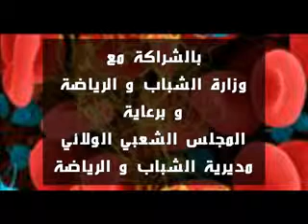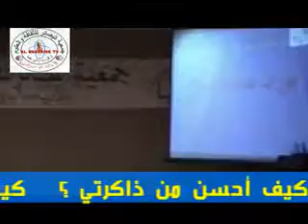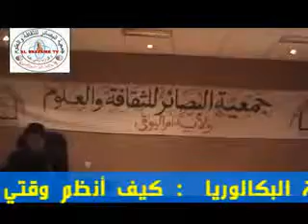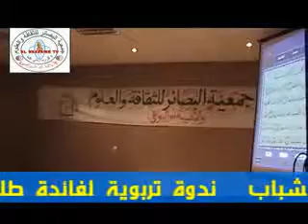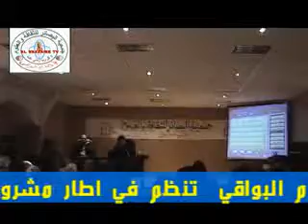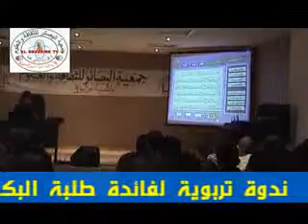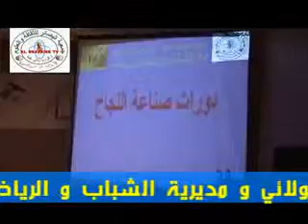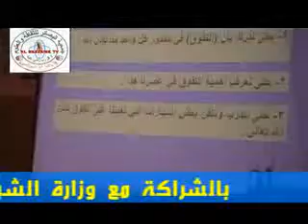دورة صناعة النجاح أم البواقي ديسمبر 2010 الجزء الاول .flv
بالشراكة مع وزارة الشباب و الرياضة جمعية البصائر للثقافة والعلوم لولاية أم البواقي تنظم دورات صناعة النجاح